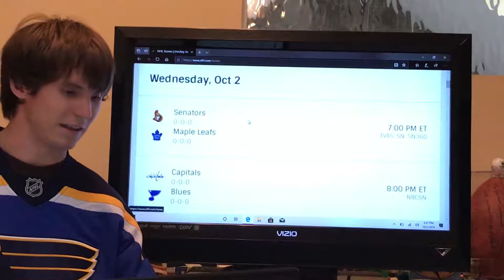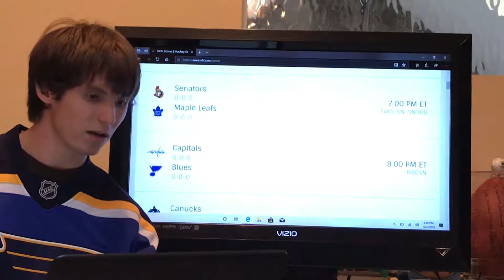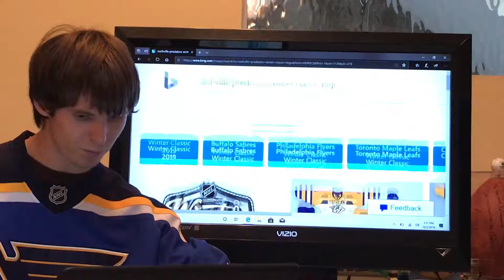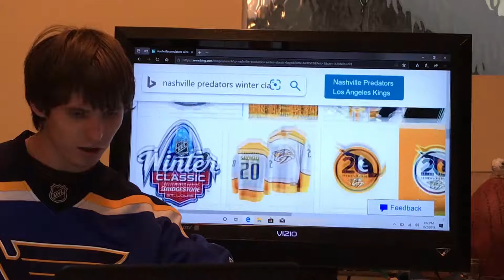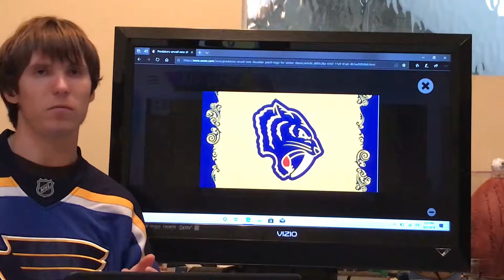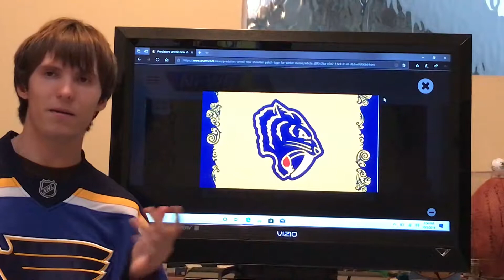NHL season is finally here and more news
alright the NHL season if starting at 7 eastern time